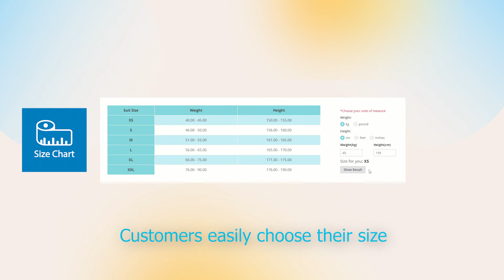How to measure the size of clothes | Magezon size chart extension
You want your brand to have your own size chart for each product that can make your brand become unique. Or, make your brand close to the customers with the most suitable size for them. Join this video to check!!!